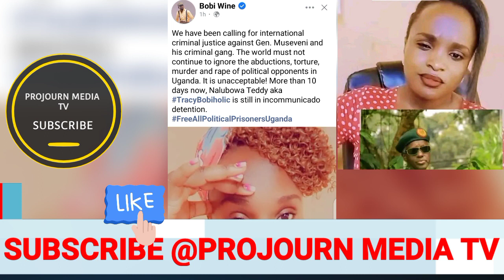Alabika mufu drone ya Museveni gweyawambye Tracy Owa Bobi wine embeera yeyongedde okutabuka milanga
Anatera Okufa drone ya Museveni TikToker Tracy  gweyawambye embeera ekaabya amaziga  bamutulugunyiza
kitalo drone ya Museveni etutte omuwala was nup lwakujaganya kufa Kwa gen Elly Tumwine Obunkenke